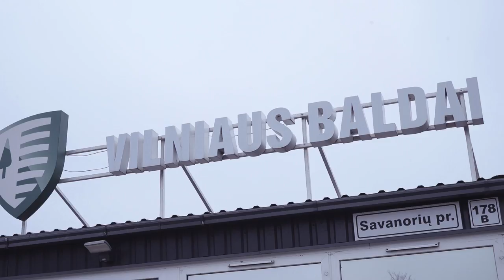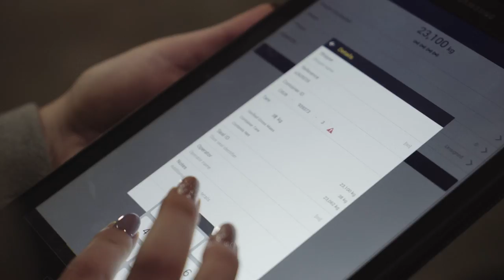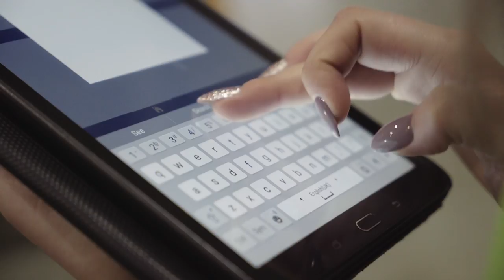Vilniaus Baldai Streamline Container Weighing Operations With Bison C-Jacks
Vilniaus Baldai manufacture furniture and supply them mostly to the industry giant IKEA. They export 1,300 container loads per year from Lithuania to around the globe. They needed to produce a certified container weight (VGM) and faced high costs of either installing a weighbridge or paying around EUR 19,500 per year for weighing at the Port.

Vilniaus Baldai solved their container weighing challenge by integrating Bison C-Legs into their shipping process.

The company got simple payback on their investment in 6 - 7 months and now have a fast, mobile and certified weighing solution that provides an electronic weight certificate on site, as soon as the container is ready to dispatch.

To read the full story of how Vilniaus Baldai have approached their container weighing, read the full case study

To find out more about the Bison C-Legs featured in this video,